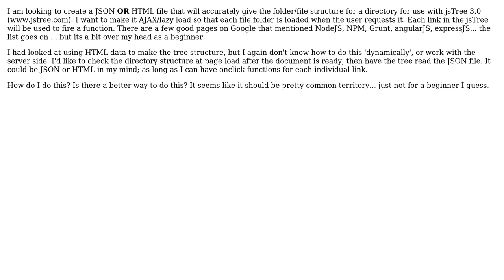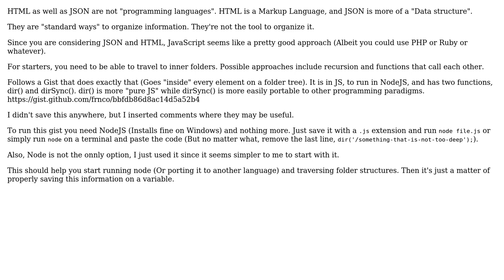How to create a JSON or HTML file that dynamically mirrors file directory structure for jsTree 3.0?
Software Engineering: How to create a JSON or HTML file that dynamically mirrors file directory structure for jsTree 3.0?

With thanks & praise to God, and with thanks to the many people who have made this project possible! | Content (except music & images) licensed under CC BY-SA | Music | Images & others | With thanks to user kosataka user Fernando Cordeiro and the Stack Exchange Network Trademarks are property of their respective owners. You are responsible for your own actions.